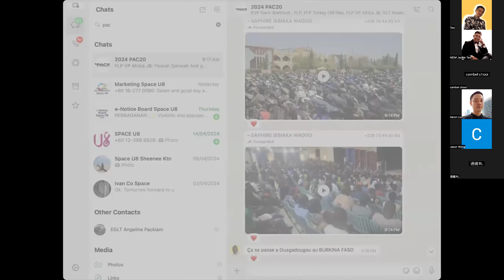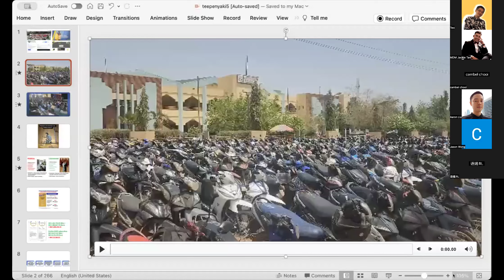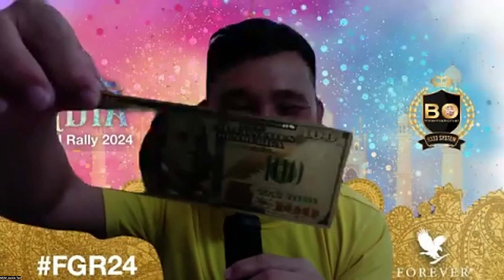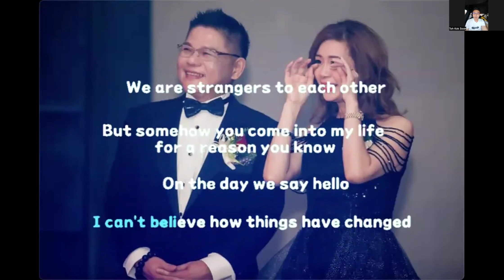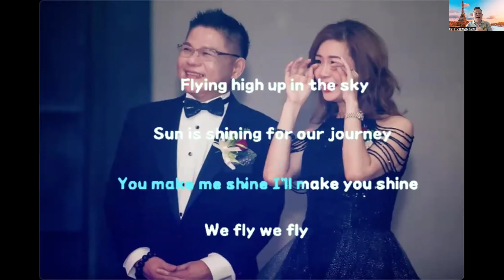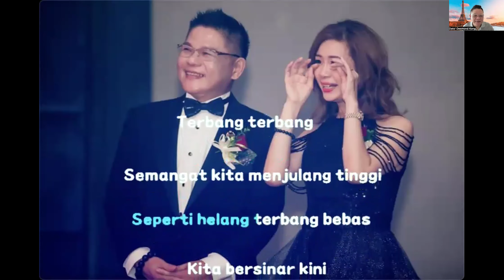铁板烧早会 23/04/2024